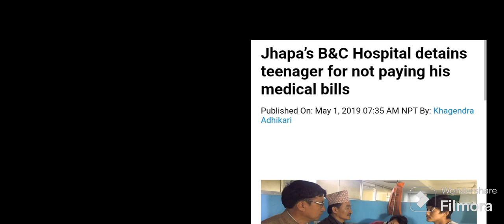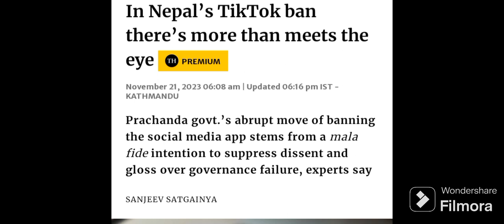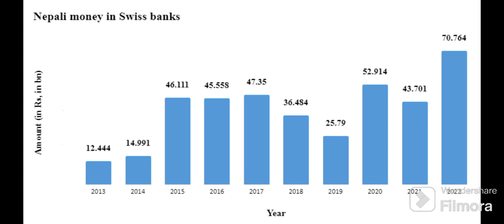नेपाल देश एकल परिवारको पेवा होइन , हामी नेपालीको सिंगो साझा घर हो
Namaste
Dherai vayo jhagada ra Ladaai
      Paapi doshi lai gara kaarbahi
Nepali timi saksham chhau
     Bishwa ko timi udaharan hau
Niyam kanoon sabai baraabar
    Kaam maa jaau saraasar
Gyaan ko jyoti failaau saara
   Ek aapas ko hami Sahara